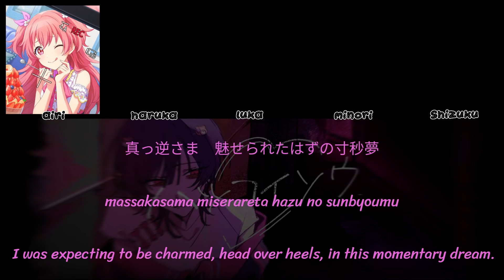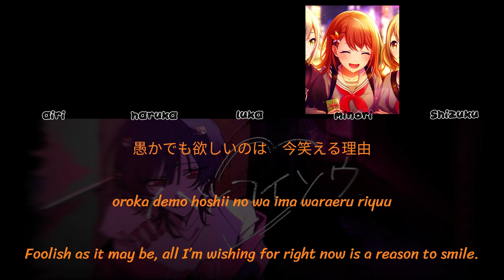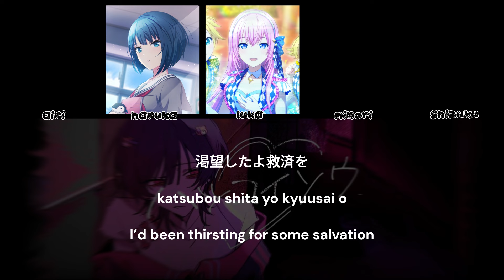【MORE MORE JUMP + Luka】ハツコイソウ (Hatsukoisou) || AI Cover [KAN/ROM/ENG Lyrics]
Creds:

DO NOT FORGET TO SUPPORT THE ORIGINAL VOICE ACTORS ❗️❗️
Minori Hanasto - Yui Ogura
Haruka Kiritani - Mayu Yoshioka
Airi Momoi - Ai Furihata
Shizuku Hinomori - Rina Honizumi

For Luka used the original ver

Models from AI Hub on Discord
-Minori: waste of rvc zero
-Haruka: waste of rvc zero
-Airi: waste of rvc zero
-Shizuku: Skyy

Song itself
-Name: ハツコイソウ
-Producer: FLG4

That's all :)